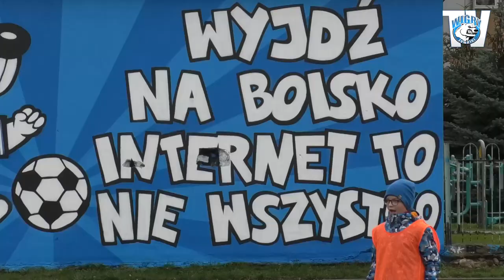Internet to nie wszystko, wyjdź na boisko! - Fortuna Gdy Pełna Trybuna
Piłkarze Wigier i dzieci ze Szkoły Podstawowej Nr. 2 w Suwałkach zapraszają do udziału w akcji charytatywnej FortunaGdyPelnaTrybuna i kibicowania w najbliższym meczu Biało-Niebieskich z Radomiakiem Radom! Sobota 5 Października, godzina 17:00.